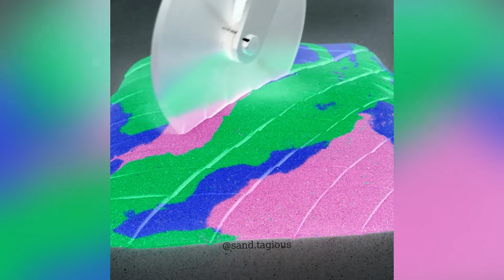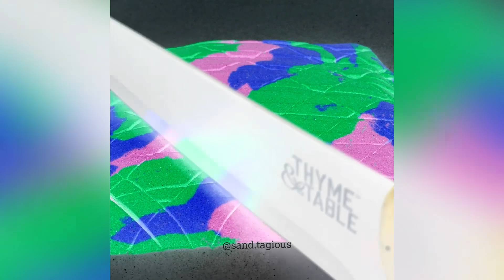Very Relaxing ASMR 213 Satisfying Kinetic Sand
ASMR ALL CRUNCH TIME Crunchy Cutting, Scooping Smooshing and more. Satisfying Compilation 213 will help you relax and sleep.